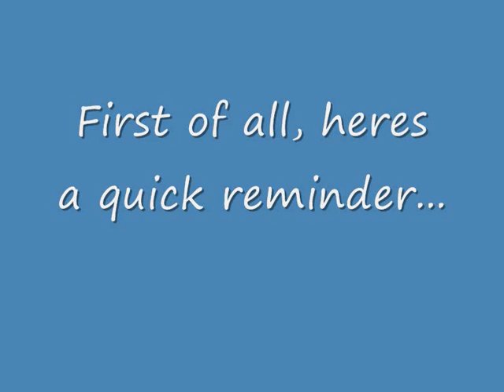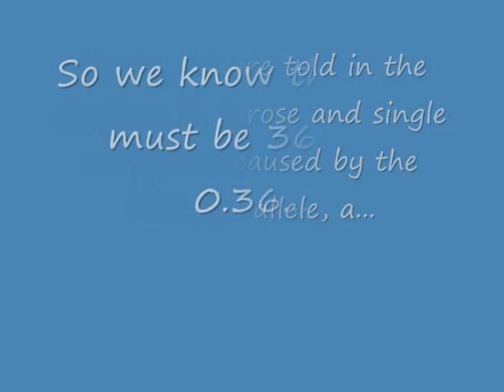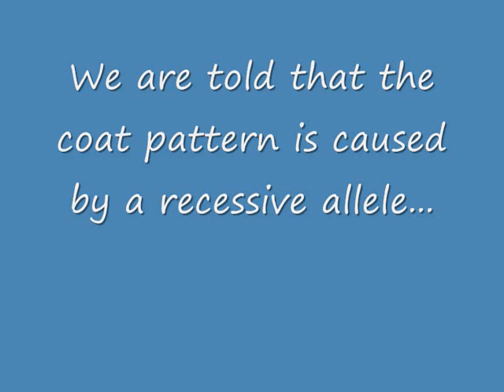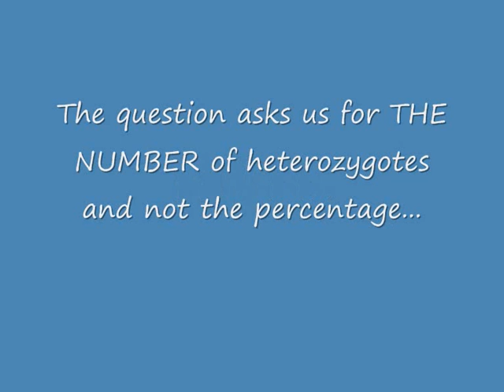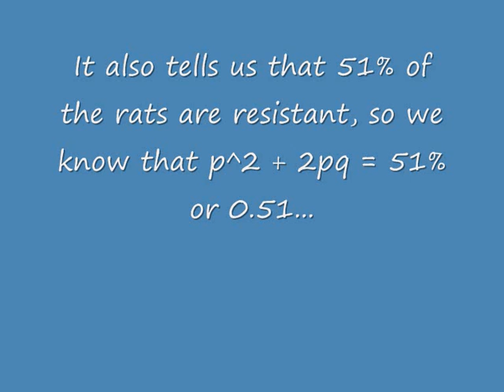Hardy-Weinberg Equation: Worked Examples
Hardy-Weinberg examples from past exam papers. A2 Biology Revision (AQA Spec.A)